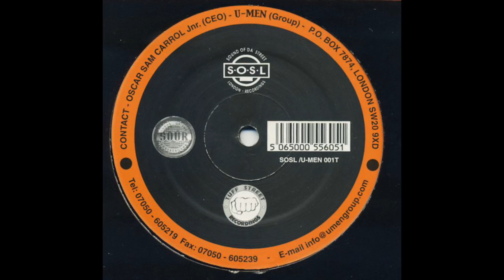UK Apachi & Shy FX ‎– Original Nuttah (The Bollywood Mix)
Released: UK Apachi & Shy FX ‎– Original Nuttah (Sour / Sosl / Tuff Street Repress)
Label: SOUR
Cat: SOSL/U-MEN-001T
Country: UK
Data: 2002
Style: Drum and Bass / Jungle / Breakbeat / Hardcore